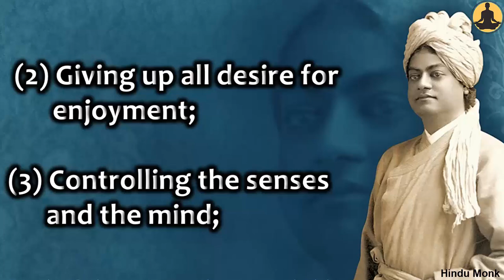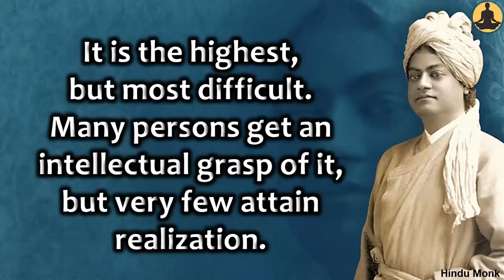Steps for Self-Realization in Jnana-Yoga by Swami Vivekananda | Important Tips for Liberation